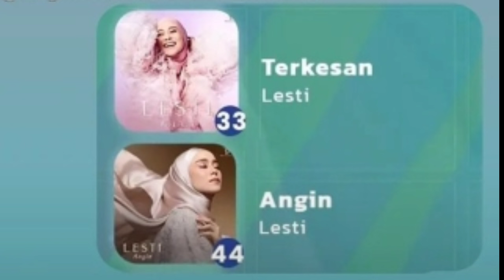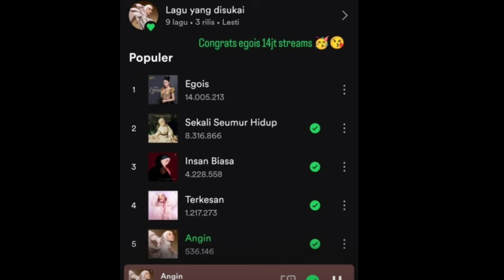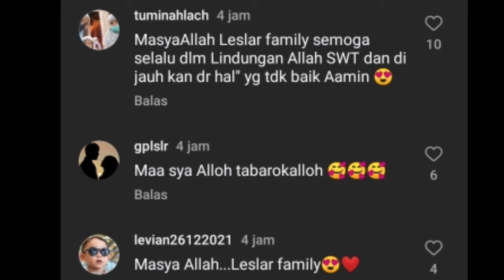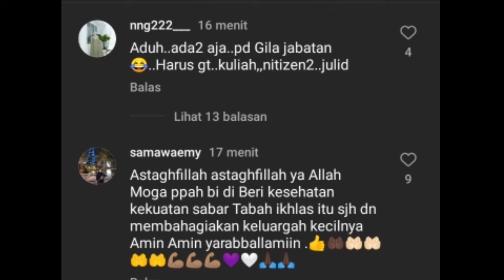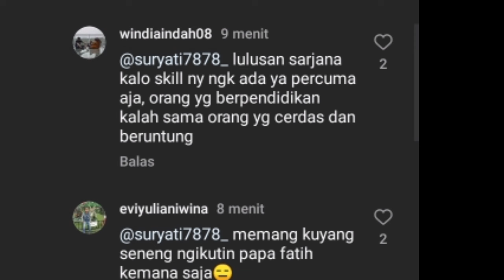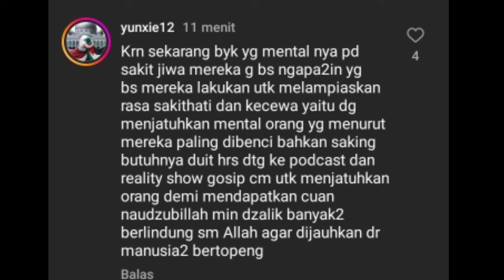ASTAGHFIRULLAH LAGI2 RIZKY BILLAR DI RENDAHKAN SOAL PENDIDIKAN LESTI TEGASKAN INI BILLAR UNGGAH INI